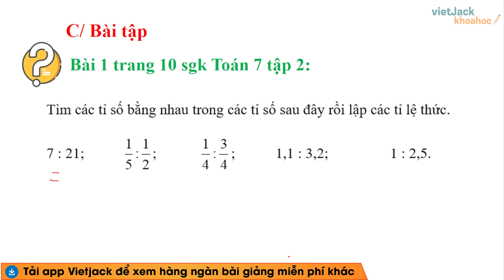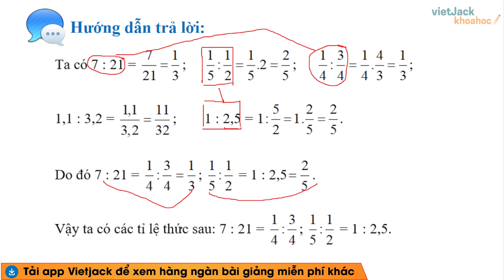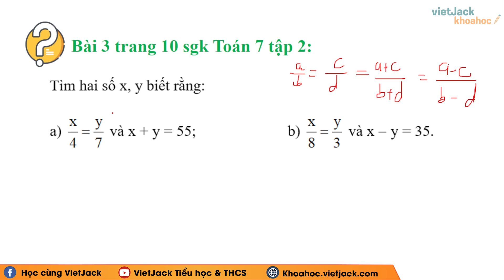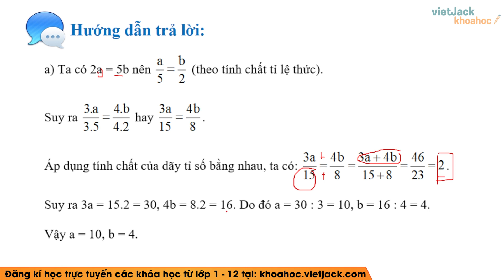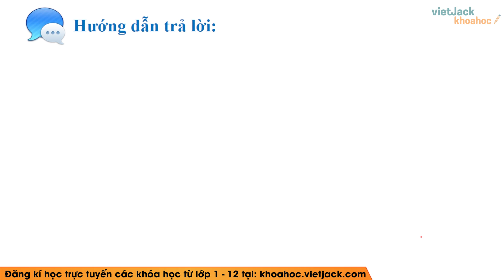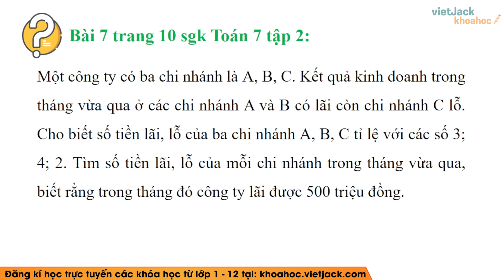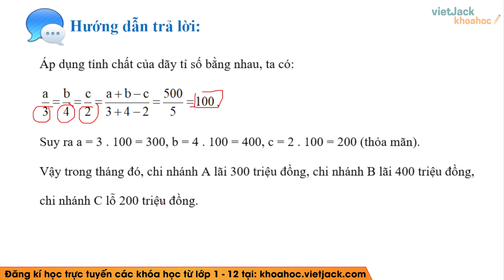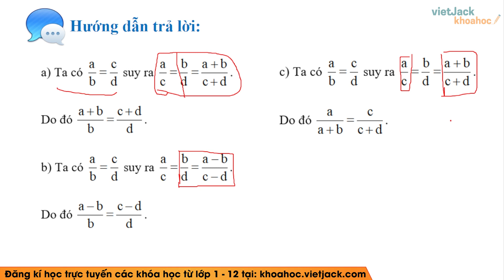Toán 7 trang 10 Tập 2 (Chân trời): Tỉ lệ thức. Dãy tỉ số bằng nhau - Cô Minh Châu (HAY NHẤT)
Giải Toán 7 trang 10 Tập 2 (Chân trời): Tỉ lệ thức. Dãy tỉ số bằng nhau - Cô Minh Châu (HAY NHẤT)

Bài giảng này cô sẽ giúp các em tổng hợp toàn bộ kiến thức trọng tâm bài Tỉ lệ thức. Dãy tỉ số bằng nhau trong chương trình học mới của Bộ Giáo dục - Bộ sách Chân trời - Toán 7. Video này, cô cũng sẽ giải tất cả các bài tập của bài học này trong sách. Chú ý theo dõi bài học cùng cô nhé!

Nội dung bài học hôm nay bao gồm:
00:00 Mở đầu
00:10 Bài 1 trang 10 SGK Toán 7 tập 2
02:45 Bài 2 trang 10 SGK Toán 7 tập 2
05:34 Bài 3 trang 10 SGK Toán 7 tập 2
07:30 Bài 4 trang 10 SGK Toán 7 tập 2
11:31 Bài 5 trang 10 SGK Toán 7 tập 2
13:59 Bài 6 trang 10 SGK Toán 7 tập 2
16:05 Bài 7 trang 10 SGK Toán 7 tập 2
18:46 Bài 8 trang 10 SGK Toán 7 tập 2